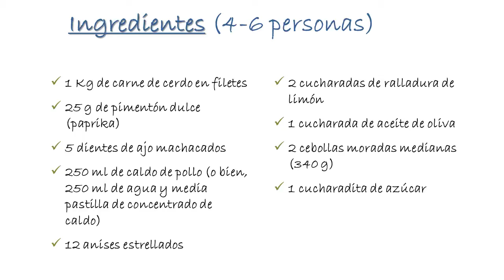Cerdo con Pimentón y Salsa de Anís Estrellado al Estilo Húngaro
Este plato tiene un sabor y un aroma intensos debido al pimentón y al ajo con el que se adoba la carne y al anís estrellado con el que se prepara la salsa que la acompaña. Es perfecto como segundo plato en una comida o incluso como plato único si se acompaña de unos tallarines.

El pimentón es el ingrediente más representativo de la cocina de Hungría. Allí se denomina paprika y se utiliza en casi cualquier plato como por ejemplo en ragús, platos con salsas, sopas, en quesos, elaboraciones de carne, etc. La capital del paprika es Szeged, al sur de Hungría, por ser la zona donde se origina.

El anís estrellado o anís chino es una especia originaria de china que se asemeja al anís en su sabor, ya que ambos contienen anetol, que es la sustancia que da el sabor "anisado". Se usa en la cocina china y en la de Asia del Sur e Indonesia y es uno de los ingredientes de la famosa mezcla de 5 especias de la cocina china.

Además de lo rico que está este plato, el procedimiento para prepararlo es muy sencillo y se hace en muy poco tiempo. En primer lugar hay que adobar la carne con una mezcla pimentón y ajo machacado. La carne debe estar en este adobo al menos 3 horas (también puedes prepararla el día anterior y dejarla toda la noche). Después se escurre y se saltea por tandas en el wok o bien en una sartén antiadherente. Cuando se ha terminado de saltear toda la carne, se pone toda junta en el wok y se añade una salsa de anís estrellado y se saltea hasta que comienza a hervir.

Se puede usar cualquier tipo de carne de cerdo (solomillo, aguja, etc.). Lo mejor es que ya esté cortada en filetes para facilitar el trabajo de cortar trozos del tamaño de un bocado. Un truco para cortarlos más fácilmente es meter los filetes en el congelador 15 minutos. Con la carne tan fría y empezando casi a congelarse los filetes estarán rígidos y poco flexibles y se facilitará el corte.

Puedes guardar en la nevera hasta 3-4 días la carne que te sobre y calentarla en el microondas cuando la vayas a consumir. No estará como recién hecha, pero el resultado será más que aceptable.